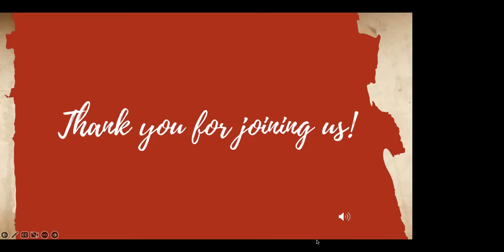Jumpstart: WE WON'T STOP PRAYING | August 12, 2022